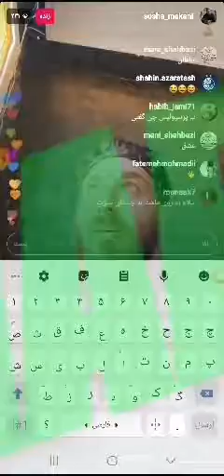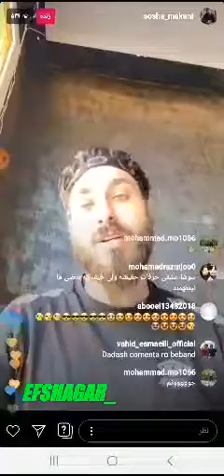سوشا_مکانی ⚽️⚽️ صحبت های تند و جنجالی سوشا مکانی راجع به وحید قلیچ .. ⚽️⚽️⚽️